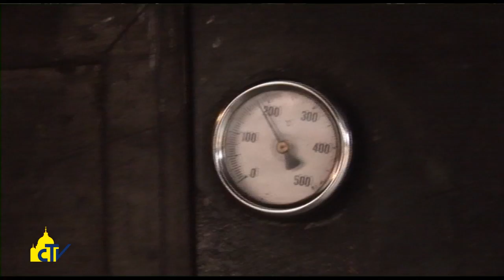Vatican Magazine: "La missione, cuore della Chiesa", 27-10-2017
La missione, cuore della Chiesa

La gioia della missione si vive testimoniando il Vangelo nei propri ambienti di vita, ha ricordato Papa Francesco nella Giornata missionaria mondiale. Pericoli e speranze del servizio di Padre Raimundo, missionario in Sud Sudan.